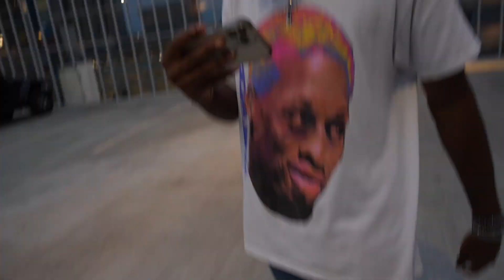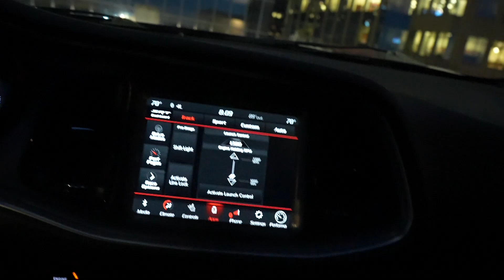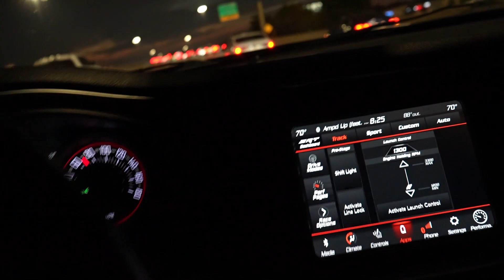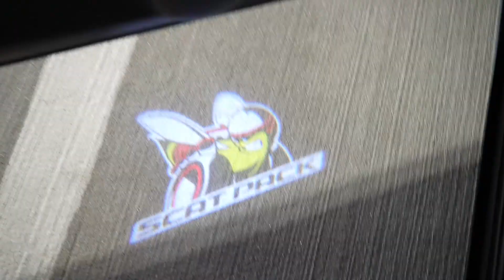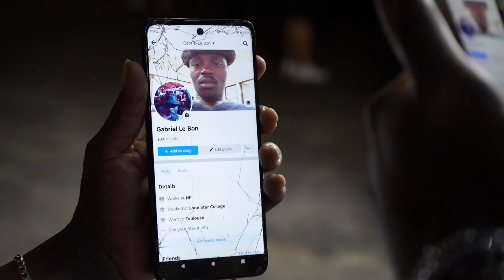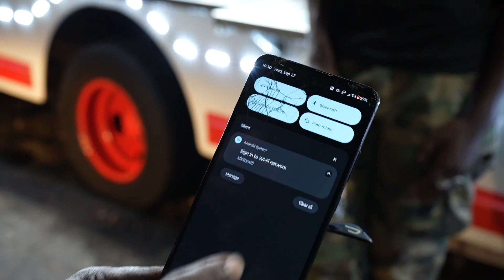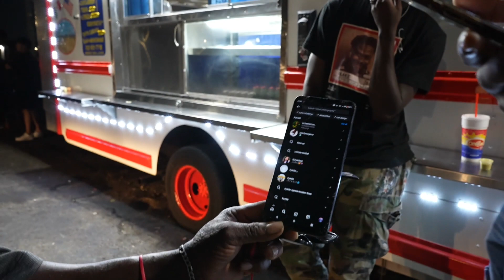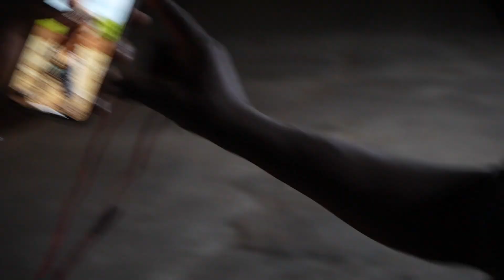HOW TO START A RENTAL COMPANY WITH NO MONEY!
Let’s connect! All socials 👇🏽

Want me to teach you how to start your own 6 figure rental car business?

Need credit help?
Rubocreditconsultants.com